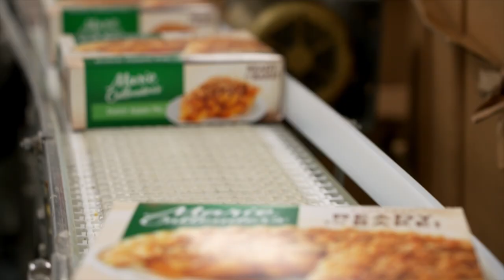Foodies Welcome | Conagra Brands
Our teams love food and love how food connects us to not only the people who consume our brands and products, but how it connects us to one another. Conagra Brands is in the business of building champions and we want people who want to make an impact on our team.